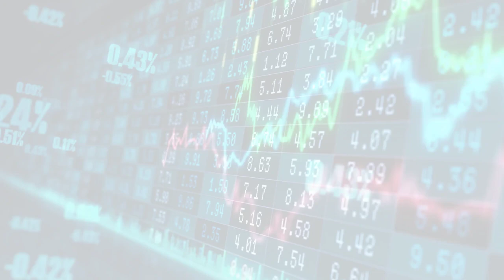MIT News - Artificial intelligence (Fri, 14 Jul 2023 11:00)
MIT News - Artificial intelligence
Fri, 14 Jul 2023 11:00
AI helps household robots cut planning time in half
PIGINet leverages machine learning to streamline and enhance household robots' task and motion planning, by assessing and filtering feasible solutions in complex environments.